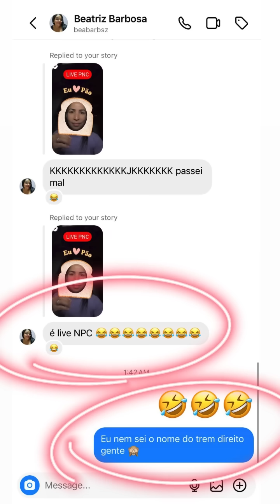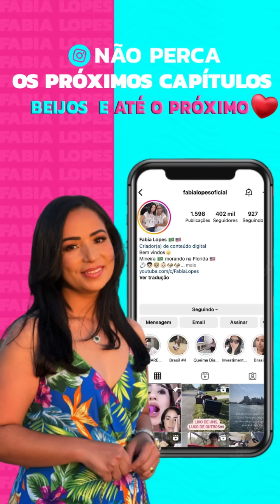LEVANDO AS ÚLTIMAS COISAS DA MUDANÇA + SISTER FEZ UMA JANTINHA MARAVILHOSA!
Para participar da minha ação e concorrer a 1 iPhone 14 Pro ou R$6.000,00 entre pelo meu site e siga as instruções

Brasil: FABIALOPES
EUA: FABIALOPES

Me siga 🥰👇🏼